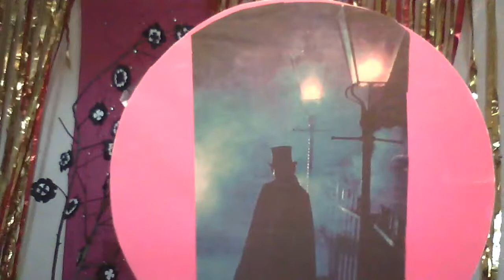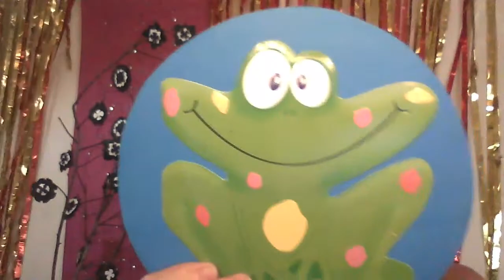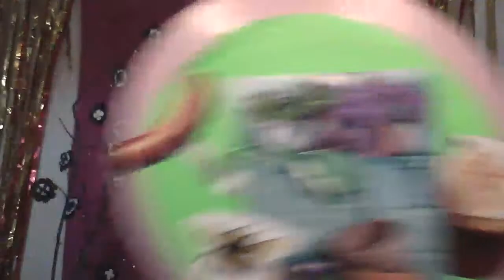HOT? How to make ice cream and ice popsicles. Other tips and Hacks. Jokes. A fable and a dream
Something for everyone in this episode!

What to watch on your coffee break:

RECIPE: How to make refreshing cooling frozen ice lolly style summer holiday treats. coolsummerdesserts